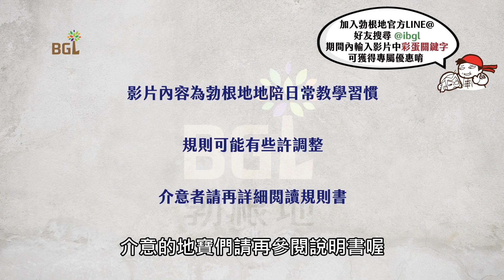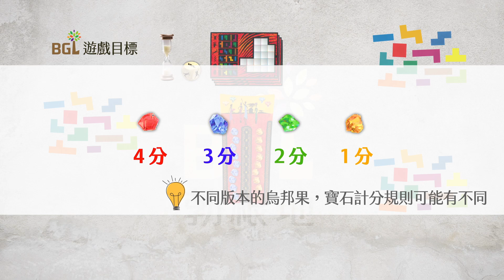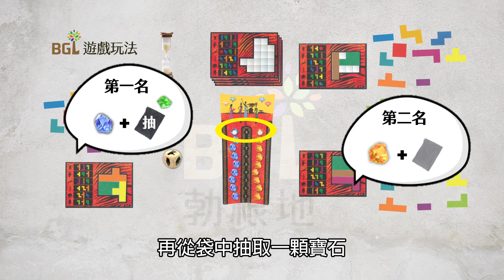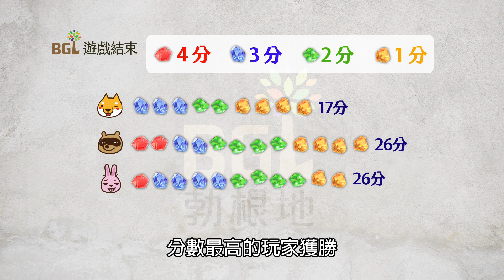#68 烏邦果 Ubongo 桌遊教學影片｜勃根地桌遊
你喜歡七巧板嗎?
快來試試《烏邦果》這款幾何拚放遊戲！！
節奏明快、簡單好上手，玩家們必須和時間賽跑並和對手競爭，完成環環相扣的板塊拼放。
不要懷疑～題目上要求使用的板塊都可以排出指定圖形！
越快完成就能得到越多寶石，遊戲結束時，寶石價值最高的玩家獲勝！

00:23 遊戲設置
00:40 遊戲流程
02:13 遊戲結束